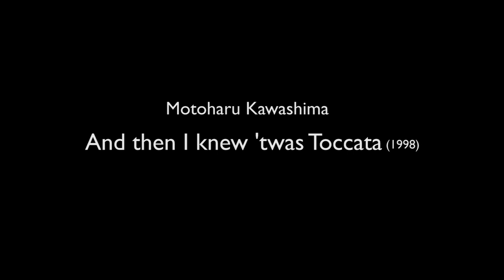川島素晴 Motoharu Kawashima《And then I knew 'twas Toccata》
川島素晴《And then I knew 'twas Toccata》（1998）
打楽器：神田佳子
黒衣：川島素晴

2018年8月9日（木）豊洲シビックセンターホール
「川島素晴 works vol.2 by 神田佳子」

‹コンサート全体についてはこちらにまとめています›

Motoharu Kawashima : And then I knew 'twas Toccata (1998)
Percussion : Yoshiko Kanda
Behind-the-scenes Supporter : Motoharu Kawashima

Toyosu Civic Center Hall

Set list of this concert;
3) Motoharu Kawashima : And then I knew 'twas Toccata (1998)
　This clip
Motoharu Kawashima : Dukka / Suffering (1992/2018)
5) Part II "separating from love ones" "meeting what we dislike" "not getting what we want"